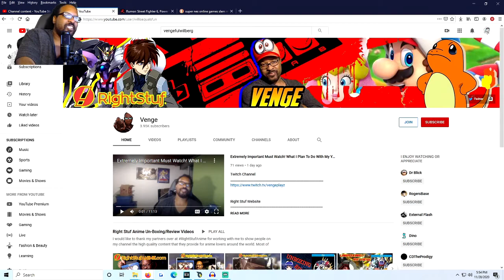Pokemon Emerald Let's Play 2020: Roxanne Hit Rock Bottom!